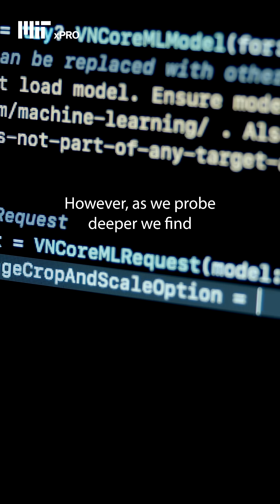Make Your Code Smarter with Generative AI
Explore the generative AI landscape and the future of productivity with this 6-week course from MIT xPRO